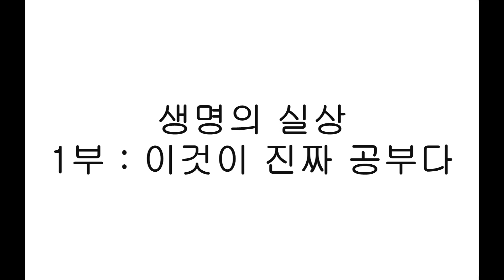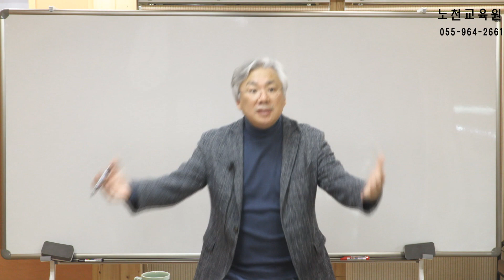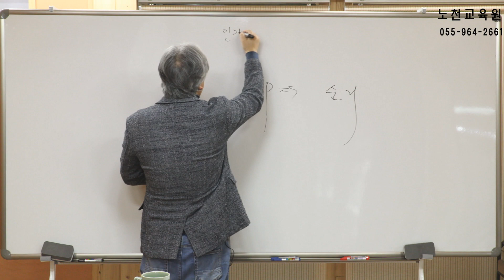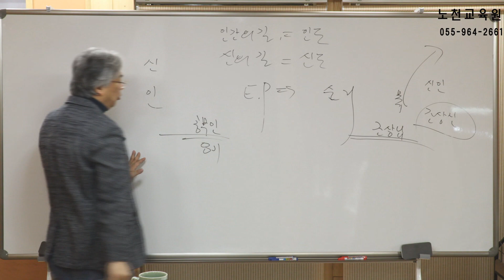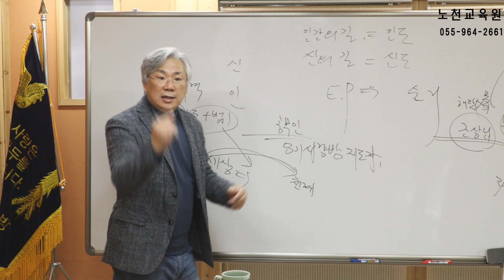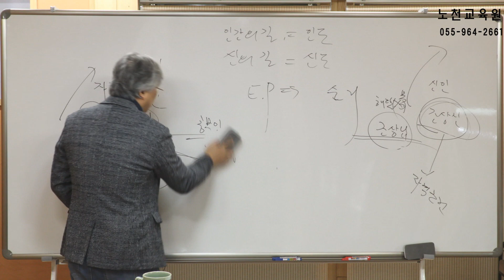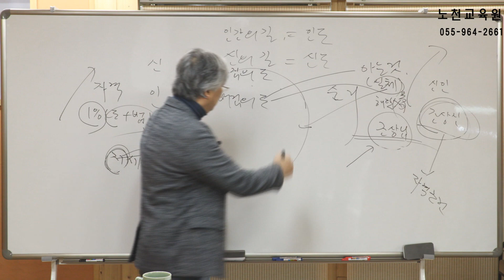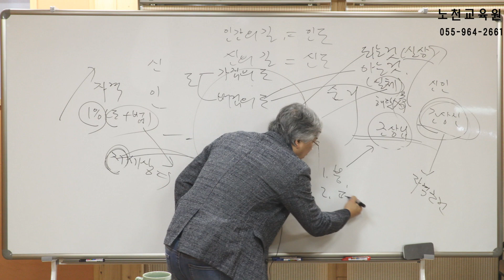1007강 생명의 실상 1부 이것이 진짜 공부다 - 노천교육원